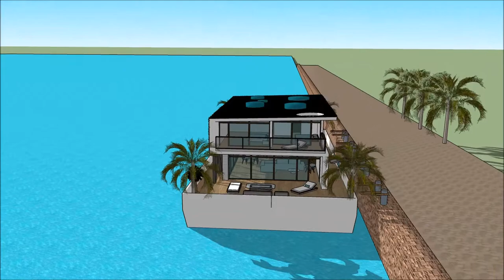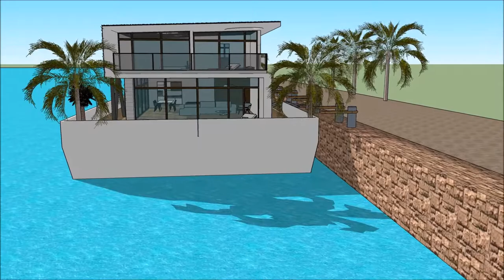casa youtuber video casa tua miami beach casa moderna con piscine casa do arquiteto casa moderna Ame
The floating house villa houseboatzania launching an innovative high-end luxury yacht floating house villa mansion home design potentially as a display of exhibition of the casa youtuber video casa tua miami beach casa moderna con piscine casa do arquiteto casa moderna Ame.

The collection of the Floating house villa houseboatzania concept of casa youtuber video casa tua miami beach casa moderna con piscine casa do arquiteto casa moderna Ame consists of high luxury and architectural art pieces in minimalism combined with living on the waterfront of the harbour.

The floating house villa mansion yacht design has the basis to sustain living with high standards and contemporary structural casa youtuber video casa tua miami beach casa moderna con piscine casa do arquiteto casa moderna Ame with numerous of prospects for excessive living and celebrating the desire of life worldwide: